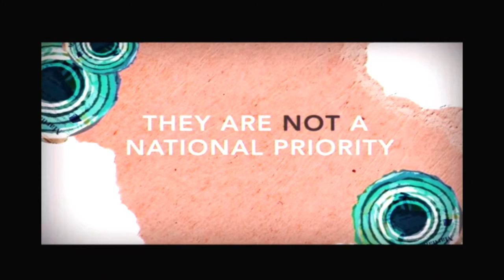3 7 2019 WGTV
3-7-2019 Woodgate Intermediate TV News